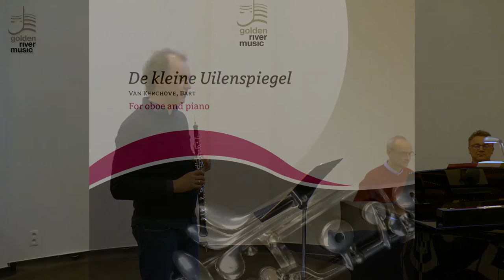De kleine Uilenspiegel - Music for Oboe and piano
Performed by Bram Nolf - oboe and Jan Huylebroeck - piano